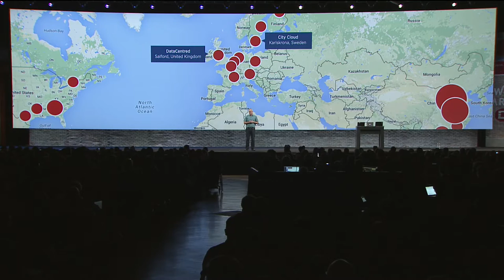What s Driving OpenStack Public Cloud Momentum?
Please check back for further details.